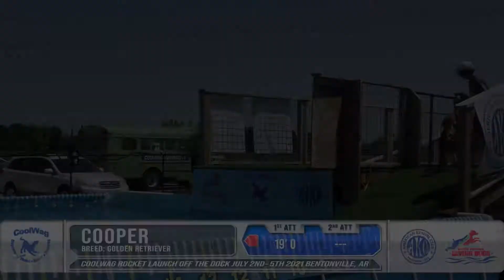CoolWag Diving Dogs - 2021 Rocket Launch Off The Dock Splash #4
Coolwag Doggy Daycare, Hotel Boarding and Training. Locally owned and managed doggy daycare and boarding hotel on five acres in Bentonville, Arkansas.

We offer large indoor and outdoor play yards, certified trainers on staff daily and tons of enrichment options. Our staff is trained in pet CPR and First Aid, sports, group play, and just being awesome!

Home of Coolwag DFL - Dog Football League and NADD Diving Dogs.

2021 Rocket Splash #4